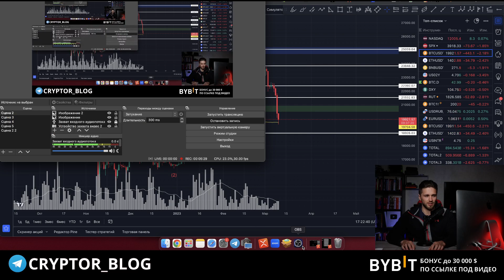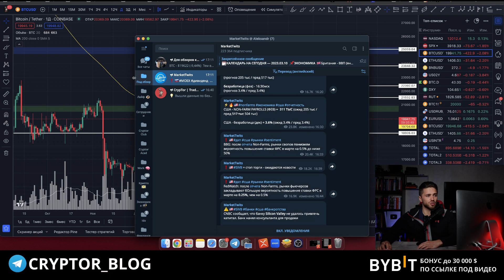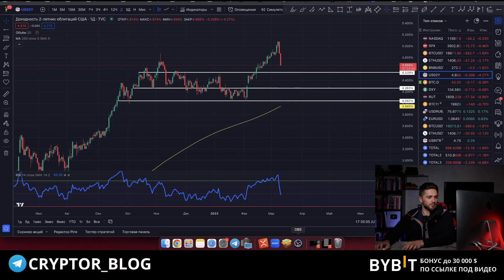🚨 БИТКОИН ОБВАЛИЛИ НА 6 000$🚨СРОЧНЫЙ ОБЗОР БИТКОИНА и что делать сейчас инвестору?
Полезные видео

00:00 Новости Bitcoin
02:09 Почему биток упал
03:29 Что делать с инвестициями в биткоин
06:38 Новости Nasdaq
08:15 Что будет с биткоином
09:36 Когда шортить биток
12:40 Когда покупать биток
15:06 Может ли биткоин упасть на дно
16:28 Что делать с биткоином